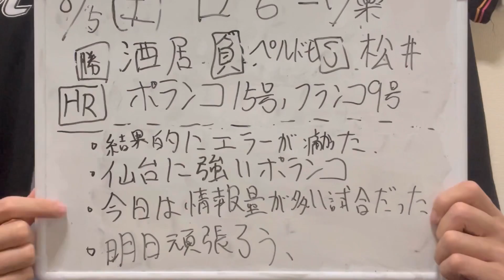【あれ？】8/5楽天戦 あれ、エラーの多いチームになってきた